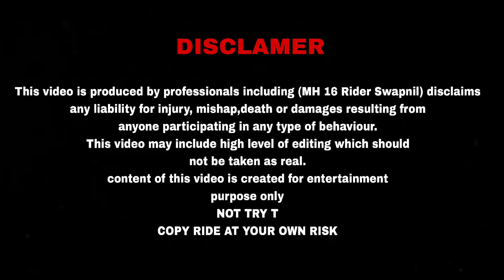Duke 250 bs6 rear shoker change 💔 | Full detail video 👍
Video Link -

Duke 250 bs6 rear shoker chenge

Duke 390 shoker chenge

Duke 250 bs6 shoker problem

Duke 250 bs6 shoker problems

Duke 250 bs6 rear shoker problem solution

Duke 250 bs6 Problems

Shoker problem in Duke 250

ktm duke 250 rear shoker replies

Duke 250 bs6 2023 model problems

ktm bikes problem

ktm bikes shoker problems

ktm bikes rear Shoker problem

ktm bikes problems

ktm bikes shoker leakage issue

don't buy ktm bikes in 2023

Ktm bikes quality

ktm Duke 390 problems

ktm Duke 200 problems

ktm bikes shoker issue

Duke 250 owner review

ktm bikes issue

Duke 390 shoker problem

Duke 390 problem in 2023 model

Duke 250 bs6 issues

ktm India service

Duke 250 bs6 pro and con

Duke 390 bs6 pro and con

Duke 250bs6 wheelie

Duke 250bs6 drag race

Duke 250bs6 hyper Riding

Duke 250 bs6 modified

Duke 250bs6 modification

Duke 250bs6 accident

Same engine on Duke 250bs6 but Power defence how

stant on Duke 250 bs6

Duke 250bs6 wheelie status

Duke 250bs6 wheeli popup

Duke 250 street race

Duke 250 vs Duke 250 drag race

Duke 250 vs Duke 390 drag race

Duke 200 vs Duke 250 race

Duke 250 wheelie kese kare

Duke 250 wheelie reaction

Duke 250 wheelie public reaction

Duke 250 vlog Hindi

Duke 250 vlog video

Duke 250 accident video

Duke 250 vlog 2023

Duke 250 vlogger Hindi

Maharashtra vloger